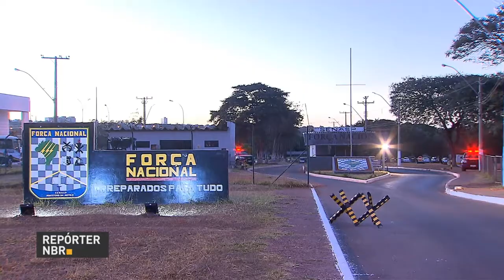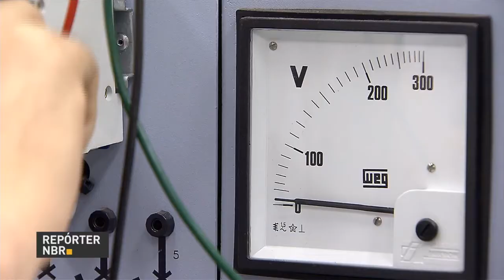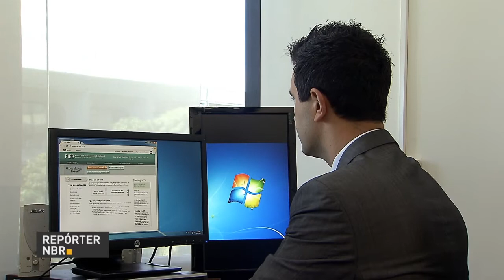Força-tarefa de Intervenção Penitenciária vai permanecer no presídio de Alcaçuz por mais 90 dias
REPÓRTER NBR 12H  - 26.07.17: Força-tarefa de Intervenção Penitenciária vai permanecer no presídio de Alcaçuz por mais 90 dias. Força Nacional de segurança pública faz operação no Pará para evitar o desmatamento de florestas. Veja também: Caixa inicia nesta quinta-feira (27) o pagamento do abono salarial ano base 2016.